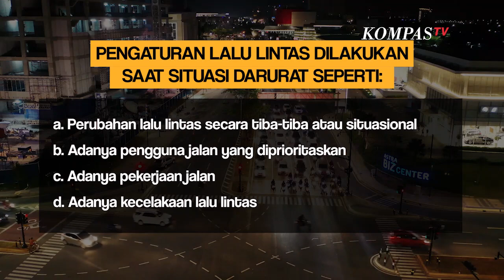Ada Polisi di Lampu Lalu Lintas, Mana yang Harus Dipatuhi?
KOMPAS.TV-Tidak jarang Polisi diturunkan untuk mengatur lalu lintas yang padat dan ruwet.

Utamanya di persimpangan yang ada lampu lalu lintas, di lokasi tersebut kerap terjadi keruwetan lalu lintas karena kepadatan volume kendaraan.

Kadang arahan petugas atau Polisi tidak sesuai dengan lampu merah, namun mengikuti kondisi lalu lintas.

Dalam kondisi tersebut, pengendara harus mematuhi Polisi atau lampu lalu lintas?

"Kalau sudah ada Polisi atau petugas yang berwenang, traffic light atau lampu lalu lintas diabaikan", papar Sony Susmana, Training Director Safety Defensive Consultant Indonesia.

Sony menambahkan, bila ada petugas di jalan raya, bisa menggantikan peran lampu lalu lintas.

Menyadur Kompas.com, aturan tersebut juga tertuang dalam Peraturan Kapolri No.10 Tahun 2012 tentang Peraturan Lalu Lintas dalam Keadaan Tertentu dan Penggunaan Jalan Selain Untuk Kegiatan Lalu Lintas Pasal 1 angka 10 yang berbunyi:

Pengaturan Lalu Lintas Dalam Keadaan Tertentu adalah tindakan petugas dalam hal mengatur lalu lintas di jalan dengan menggunakan gerakan tangan, isyarat bunyi, isyarat cahaya dan alat bantu lainnya dalam keadaan tertentu.

Menurut Pasal 4 ayat (1) huruf g Perkapolri 10/2012, pengaturan lalu lintas dalam keadaan tertentu, dilakukan pada saat sistem lalu lintas tidak berfungsi untuk kelancaran Lalu Lintas, karena ada situasi darurat, seperti:

a. perubahan lalu lintas secara tiba-tiba atau situasional

b. adanya pengguna jalan yang diprioritaskan

c. adanya pekerjaan jalan

d. adanya kecelakaan lalu lintas

e. adanya aktivitas perayaan hari-hari nasional antara lain peringatan hari ulang tahun kemerdekaan Republik Indonesia, hari ulang tahun suatu kota, dan hari-hari nasional lainnya

f. adanya kegiatan olahraga, konferensi berskala nasional maupun internasional

Baca Juga Aturan STNK Mati 2 Tahun jadi Kendaraan Bodong Berlaku Kapan? Korlantas Bilang Begini di